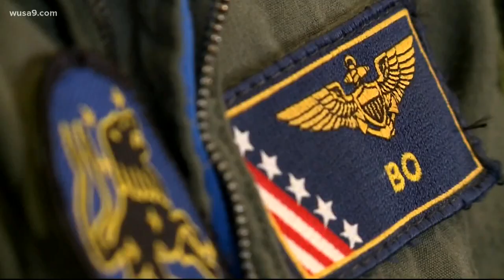Sky is the limit for 5 women Navy pilots in Strike Fighter Squadron 213 Blacklions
Women were allowed to fly combat missions in 1993 in 2022, women make up 12% of all Navy pilots. This aviation unit is based at Naval Air Station Oceana, Virginia.